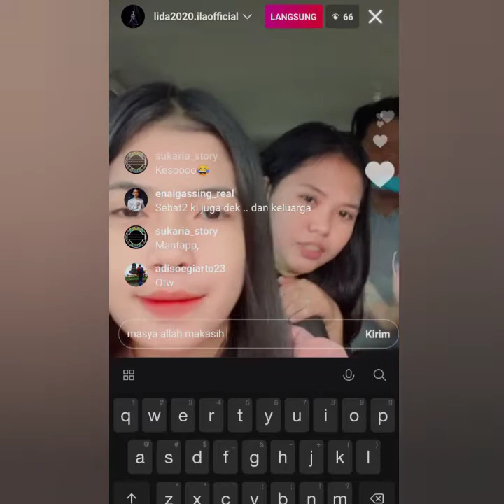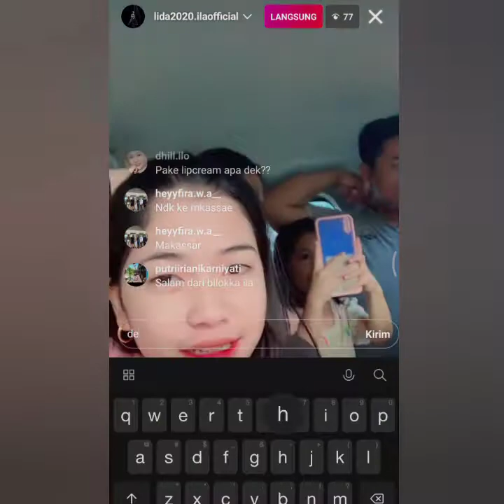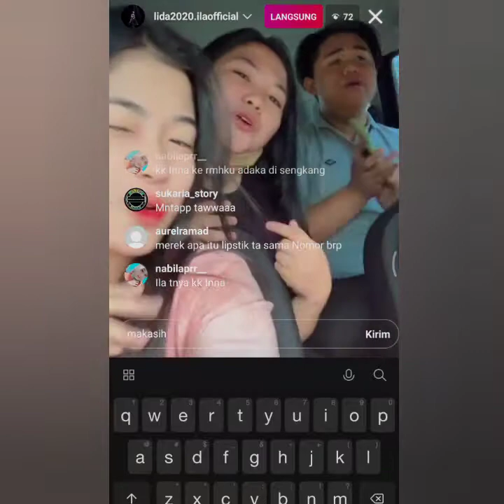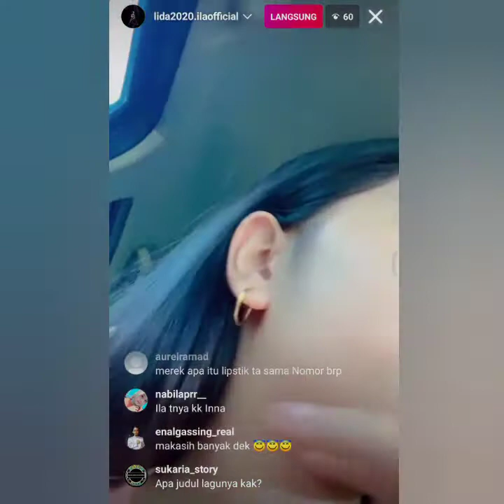Seruuuu ... ILA LIDA nyanyi lagu makassar NIPA'LINGU , sekeluarga